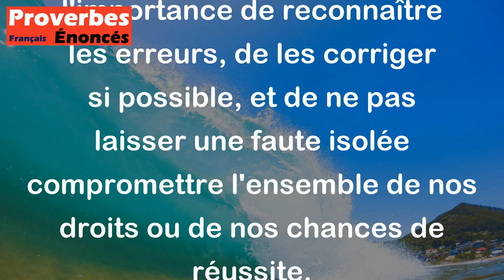Proverbe Français - L'erreur ne détruit pas le droit.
Ce proverbe français signifie que commettre une erreur ne signifie pas nécessairement perdre tous ses droits. En d'autres termes, faire une erreur ne doit pas automatiquement entraîner une sanction ou une perte de privilèges. Il souligne l'importance de reconnaître les erreurs, de les corriger si possible, et de ne pas laisser une faute isolée compromettre l'ensemble de nos droits ou de nos chances de réussite.